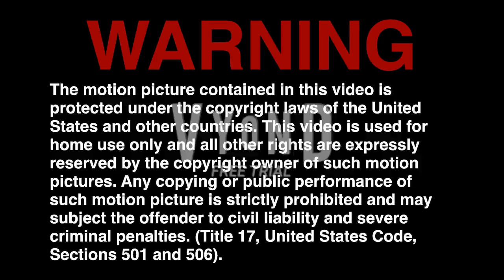Vyond Soundtrack: Sunny Side Up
NOTE: The reason why I put my common FBI warnings is because the video uploaded contains my characters from my Marissa's💝Attractive Camp series that remain under copyright and NEVER to be pilfered nor utilized by any other people. Also, the characters are from my spin-off, not my main series. Though I just had thoughts of making these types of videos with all my characters from all four series.

And please do not think these characters are twerking. I don't even like twerking, and do not think I took any footsteps from that 2020 movie I refuse to watch. Though my files state that one of my characters likes twerking.